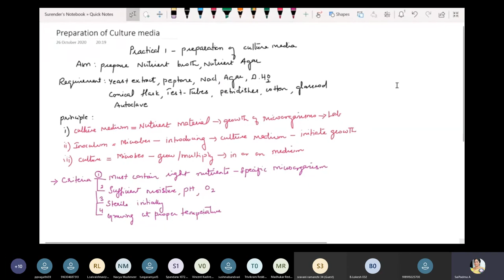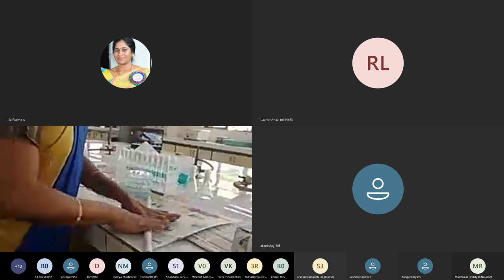Preparation of Culture media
This video explains about basics of nutritional requirements for the growth of microorganisms.Also preparation of nutrient broth and agar media is demonstrated.